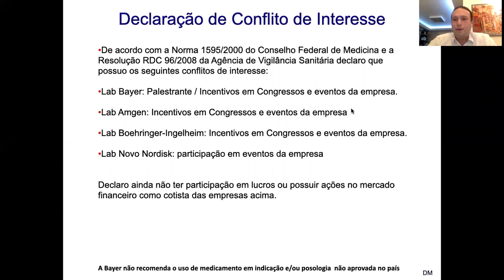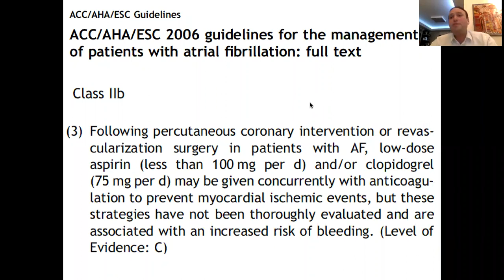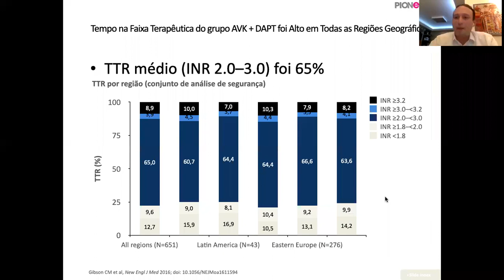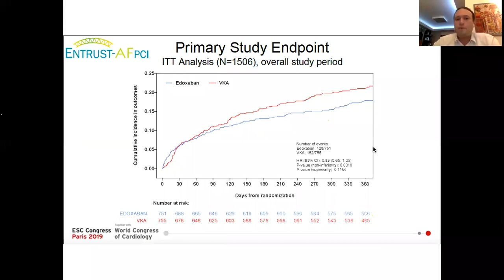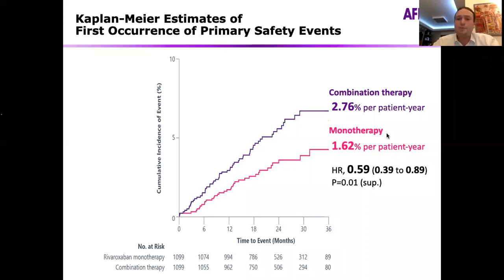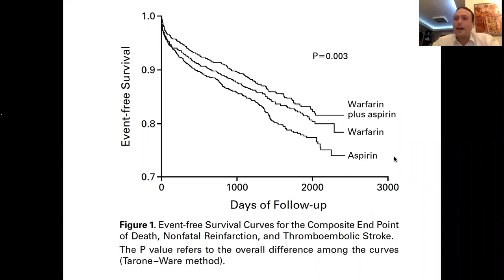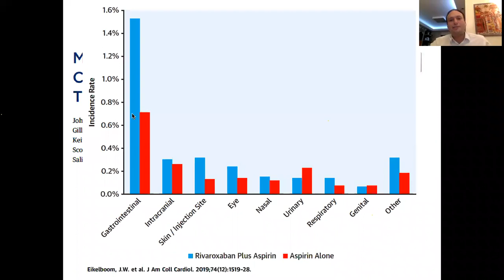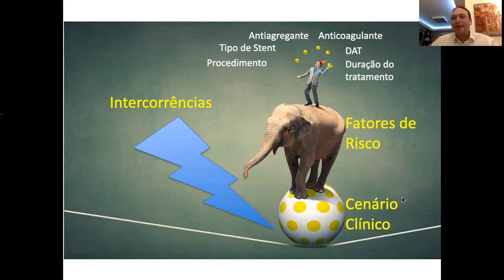Anticoagulação e doença coronariana - Do marevan aos DOACS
Se você não conseguiu acompanhar a enxurrada de estudos e avanços sobre anticoagulação na doença arterial coronariana crônica, está aula é PERFEITA para você!⁣
Afinal, que anticoagulante eu posso usar junto com DAPT (terapia tripla). Marevan pode? Apixabana pode? Rivaroxabana pode?⁣
 (🤭Ou vc nem sabe o que é terapia tripla?)⁣
Qual P2Y12 pode com qual anticoagulante?⁣
Qual anticoagulante eu uso em qual perfil de paciente?⁣
E esse tal de risco residual? O que é isso?⁣
Tá querendo me dizer que anticoagulante reduz alguma coisa de risco da doença crônica? ⁣
E o nosso Marevanzinho? Ainda tem vez?⁣
Ou será que o tabuleiro já rodou totalmente pro lado dos DOACs e o cheque-mate já foi e a gente bem viu?⁣
Essas e outras meus amigos, vocês vão descobrir nesta aula do 𝐀𝐓𝐄𝐑𝐎𝐈𝐍𝐂𝐎𝐑⁣
Não deixa de curtir e compartilhar para que mais pessoas tenham acesso!